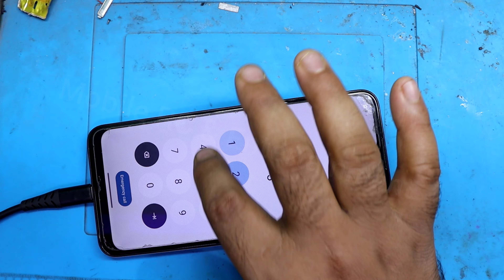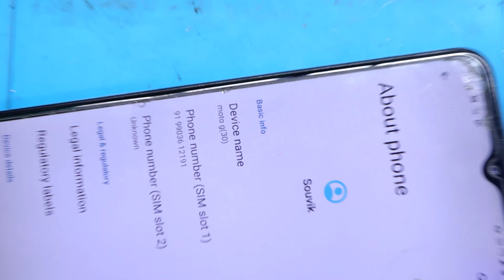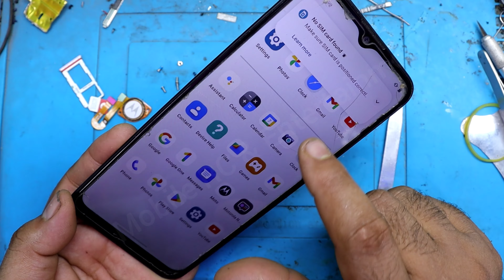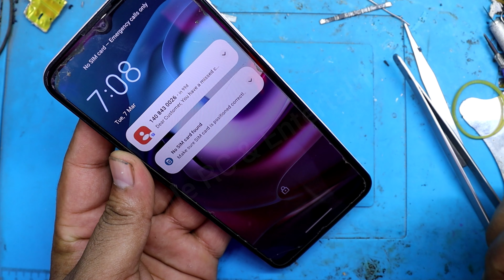Moto G30 चालू नहीं होरा है | Moto G30 Auto Restart Problem Solution | Automatic Switch Off Problem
Hello Friends ……..
      Today i show you how to repair Moto G30 चालू नहीं होरा है | Moto G30 Auto Restart Problem Solution | Automatic Switch Off Problem easy method